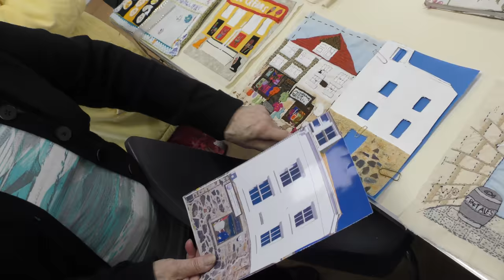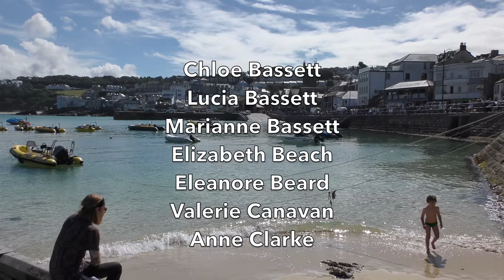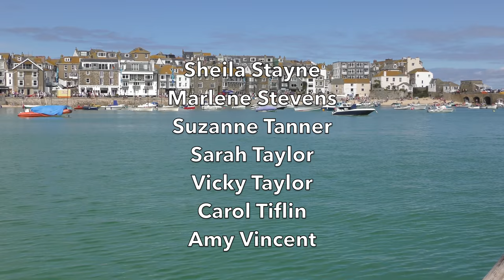A STITCH IN TIME - THE WHARF ROAD TAPESTRY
Bayeux had a tapestry shortly after 1066 and thanks to the dedication and skill of Jo McIntosh and the St IVES IN STITCHES team now we’ve got one too. The Wharf Road Tapestry depicts the 2017/18 buildings around the harbour in 42 embroidered textile panels. This explains how it was done, showing each panel's place from the Lifeboat house to the end of Smeaton's Pier.

A STITCH IN TIME was on display in the Salvation Army hall during the 2018 September Festival.

Over 500 St IVES videos and here in more manageable chunks